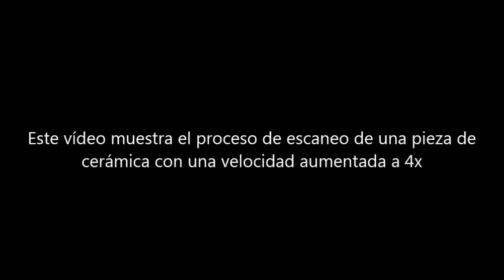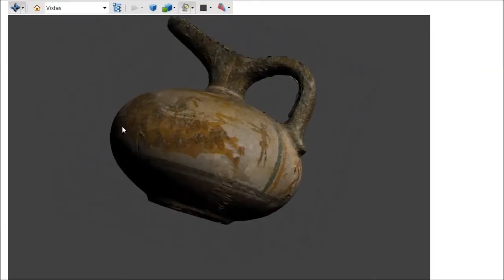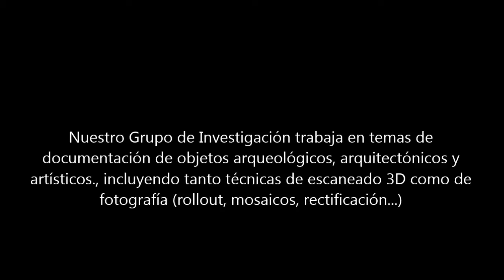Escaneado 3D de una pieza arqueológica con escáner láser de sobremesa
Proceso de escaneado de una jarra de cerámica con el escáner NextEngine e integración del modelo 3D en un documento PDF para su análisis, creación de secciones y medidas.